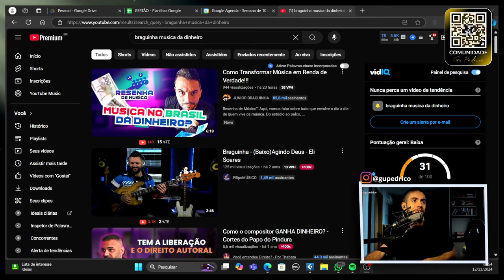Música dá MUITA GRANA no Brasil ! REACT Vídeo do Braguinha